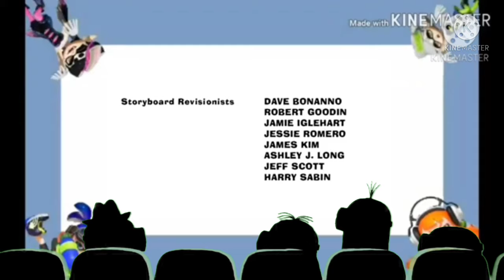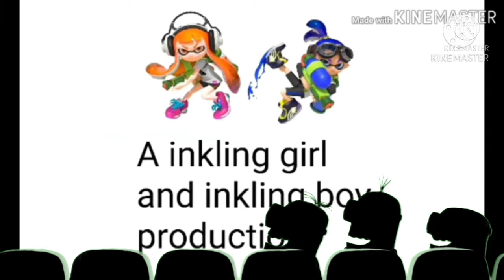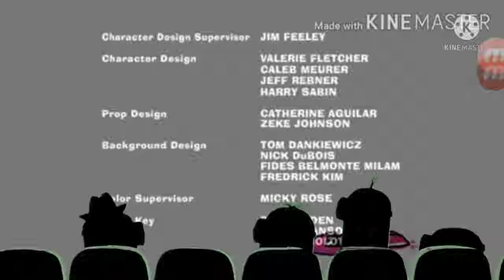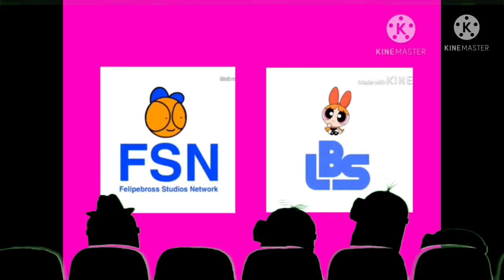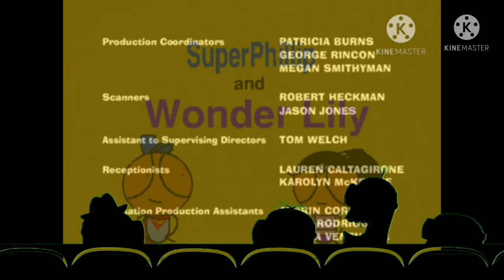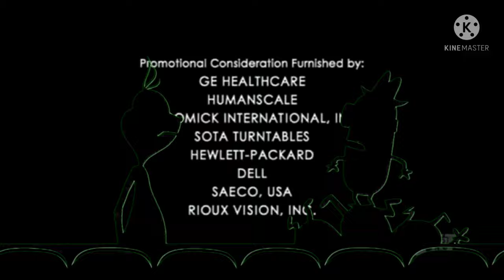Minions watching scratch logos